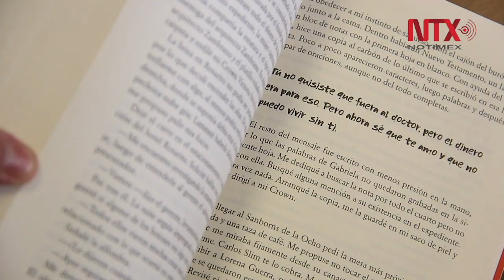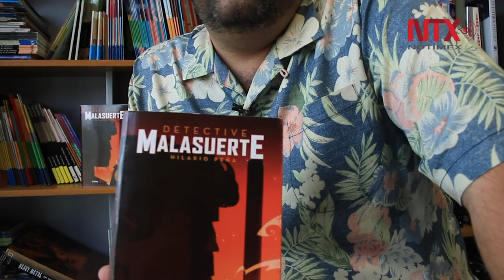Detective Malasuerte: una novela de aprendizaje y madurez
Hilario Peña presenta en México Detective Malasuerte, un tomo que reúne tres novelas de ficción acerca de la búsqueda de la vocación.